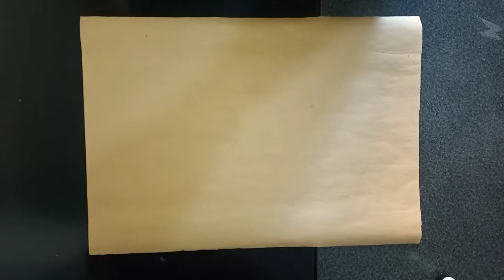🌼 BOLSAS DE PAPEL CRAFT 🛍️ PAPER CRAFT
🌼En este tutorial te enseño una técnica facil rapido y pasoapaso, que te permitirá realizar bolsas de papercraft o simplemente papel craft, en Tamaños pequeñas, medianas y grandes.
   Vamos a necesitar papel según el tamaño de tu preferencia a la hora de realizar las bolsas y pegamento puede se en barra o líquida, NO vas a necesitar reglas NI cintas métricas, en su lugar usaremos nuestras manos como instrumento de referencia y medición.